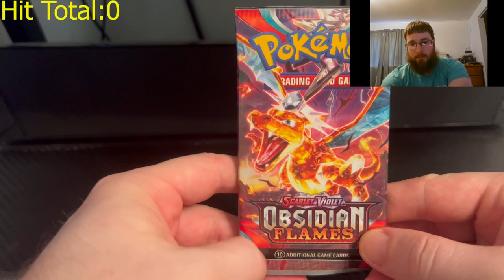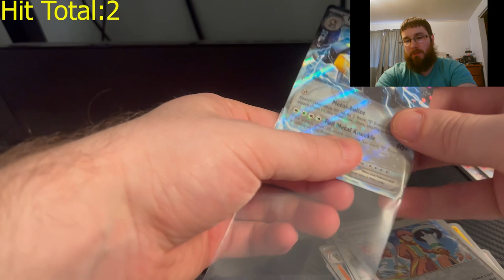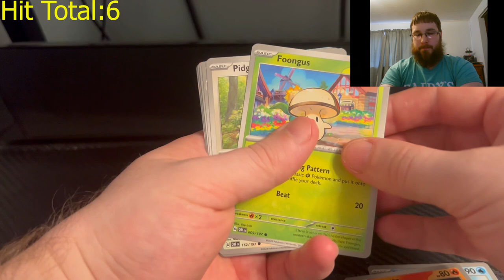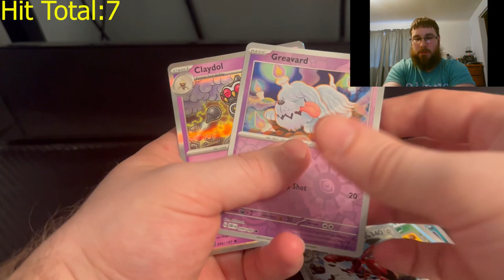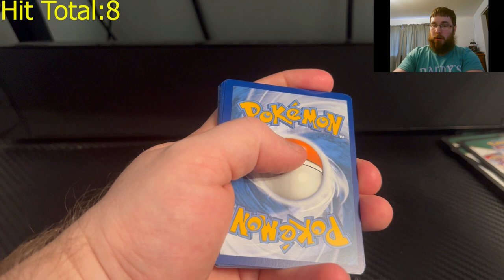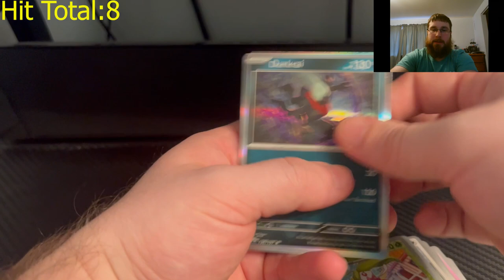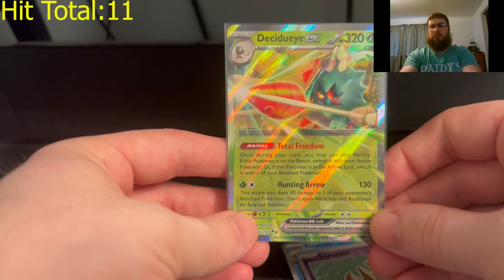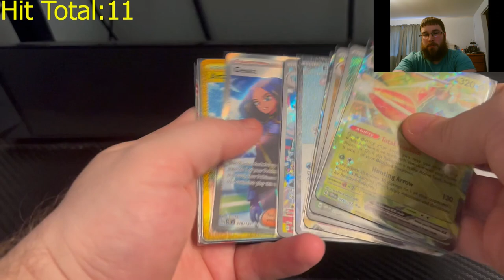Obsidian Flames Booster Box Opening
Opened an Obsidian Flames booster box, what we pull goes on my store!

Here is the link to my storefront.